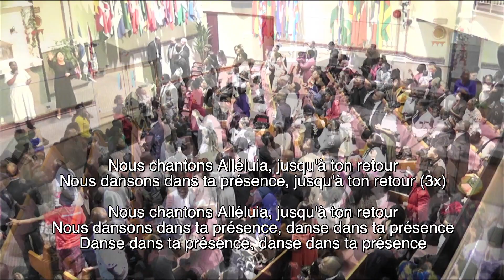REVEILLON DE L'AN 2023 - KING OF GLORY FILL THIS PLACE.../ ROI DE GLOIRE INONDE CE LIEU...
SAMEDI 31 DECEMBRE 2022 À L'ÉGLISE PENTECÔTISTE UNIE DE SAINT-LAURENT

NOS EGLISES:

          1375 POIRIER, SAINT-LAURENT, H4L 5K7

           5415 RUE BEAUBIEN, H1T 1W7.

           3674 ONTARIO EST, H1W 1R9.

           5810 RUE DE CHARLEROI, H1G 4G3

682 BOULEVARD DES LAURENTIDES,QC H7G 2V9

369 MACDONALD, GRANBY, QC J2G 4G5